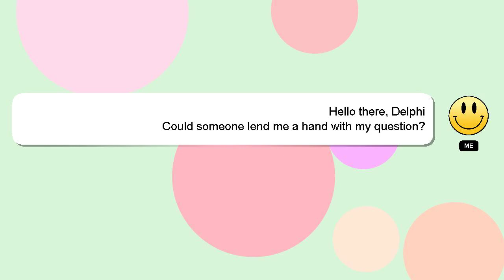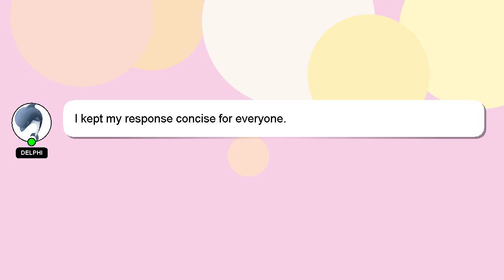How to play ukulele songs?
Allow me to introduce myself briefly, Hi, my name is Delphi, nice to meet you. Let me assist you in answering any questions you may have. - How to play ukulele songs?

If you require more detailed information, please don't hesitate to comment or chat with me. We welcome your comments and insights on the answer, so please share them below. A 'heart' from me will indicate my appreciation for your answer.

*2 What we are experimenting :*